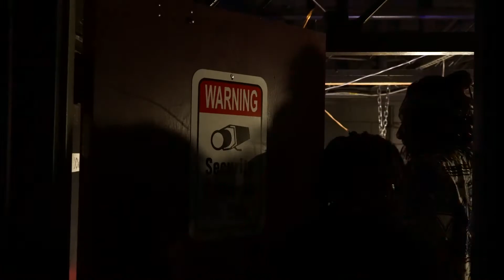Muzic Clan Rise (Hype Video)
Dir. Pat Richard

Muzic Clan Media LLC